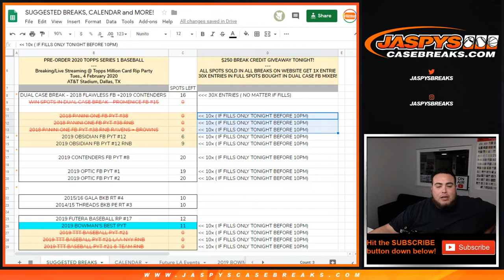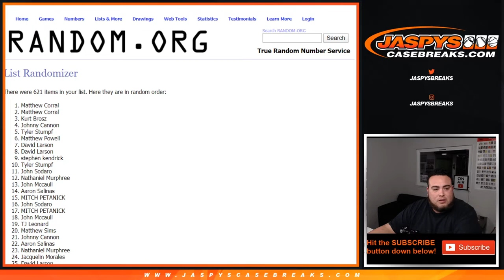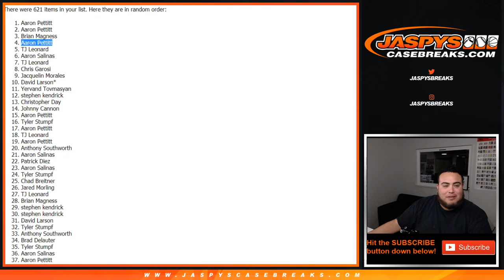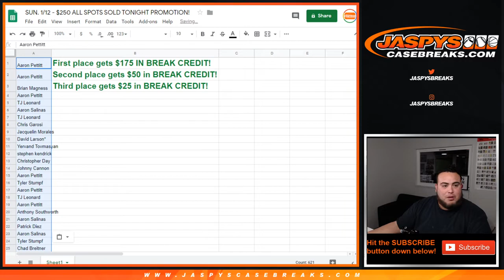SUN. 1/12 - $250 ALL SPOTS SOLD TONIGHT PROMOTION!